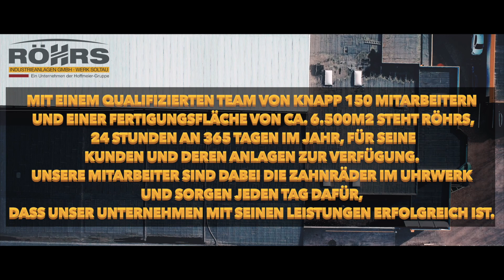Ausbildung im Heidekreis - Röhrs Industrieanlagen GmbH